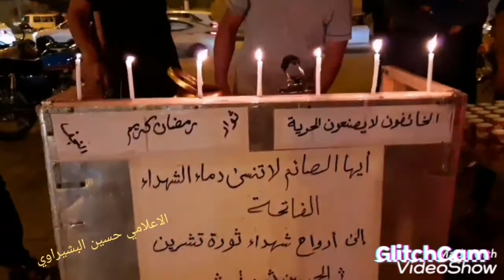_ اول موكب تحت مجسرات ثوره العشرين لثوار النجف الاشرف _ لخدمه زوار أمير المؤمنين 💚